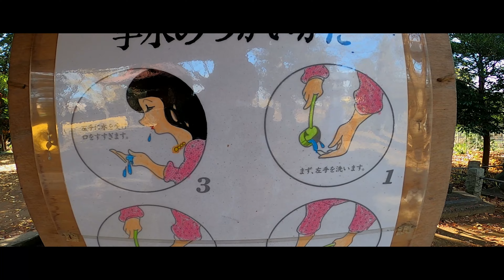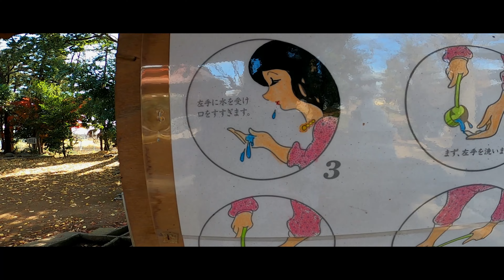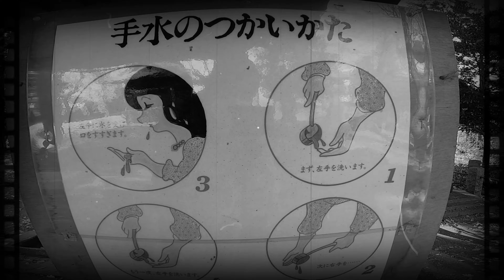【神社仏閣巡り】埼玉県富士見市！榛名神社、大願寺、勝瀬稲荷 Japanese shrine Japanese temple Walk in Japan GOPRO 4K60FPS FujimiCity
今回は埼玉県富士見市にある榛名神社、大願寺に行ってきました
Japanese shrine　Japanese temple　Japan's history　Walk in Japan
Fujimi City, Saitama　GOPRO video　4K60FPS